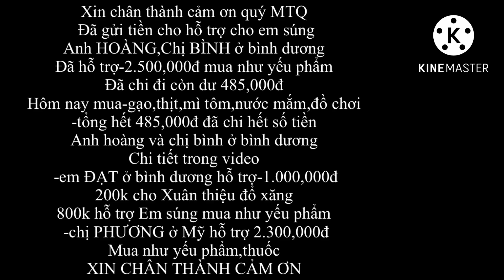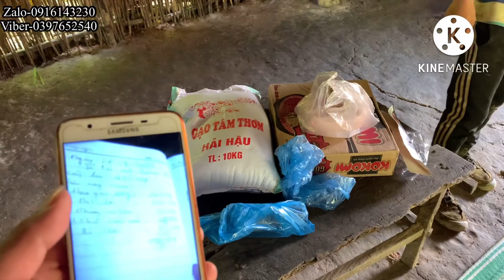Bất ngờ phát hiện mới về khả năng của em SÚNG,chuẩn bị chuồng trại phát triển kinh tế-linh văn bé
🔰Địa Chỉ:Hữu Lũng/Lạng Sơn
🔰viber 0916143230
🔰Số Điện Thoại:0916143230